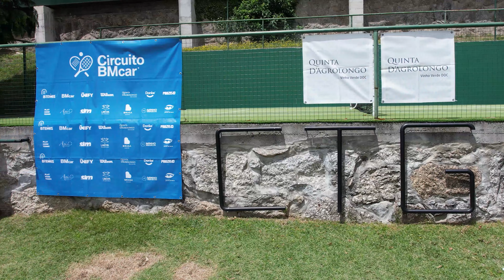1ª etapa Circuito BMcar 2021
Torneio BMcar CTG - prova pertencente ao Circuito BMcar promovido pelo Btennis realizado no Clube Ténis de Guimarães a 26 e 27 de Junho 2021.